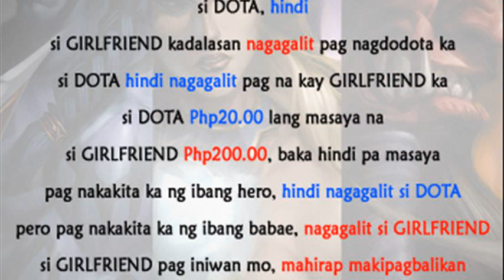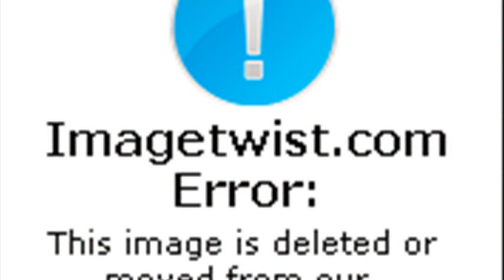dota english version